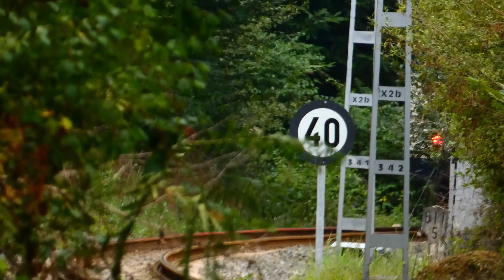ESPEACIAL 500 SUBSCRIPTORES